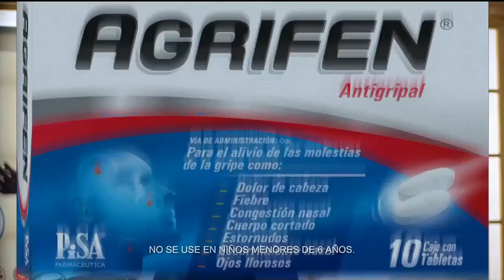AGRIFEN Antigripal (2018)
Comercial de Agrifen: Agrifénate con Agrifen.